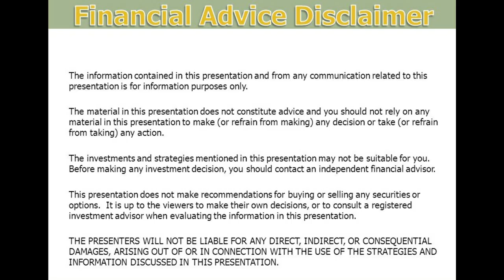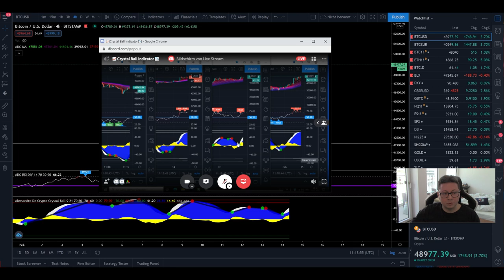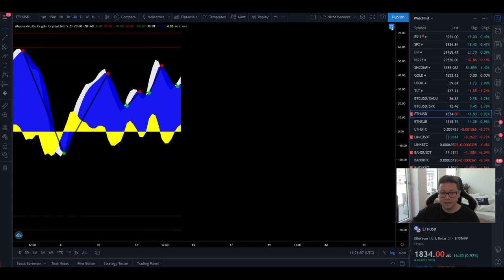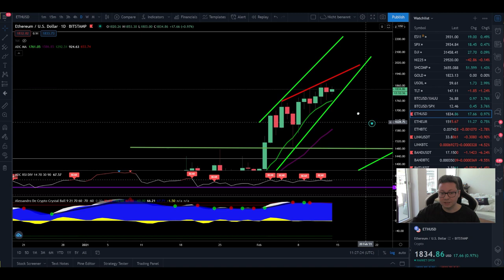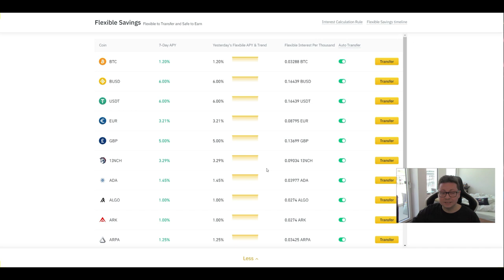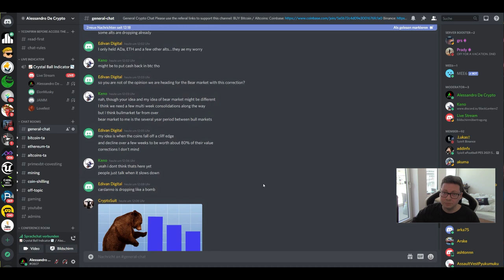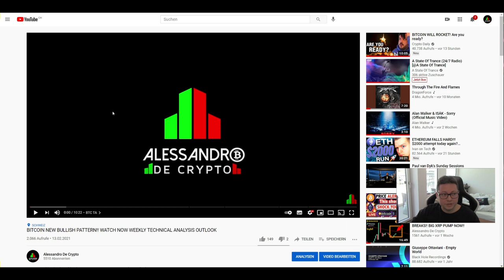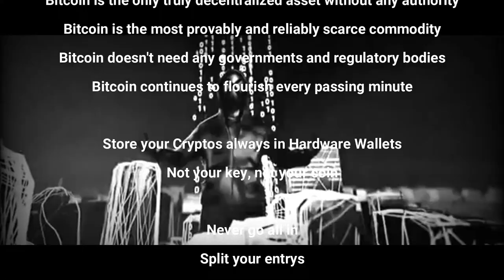BITCOIN BREAKOUT TO 50K!! WATCH FAST IMPORTANT WEEKLY OUTLOOK